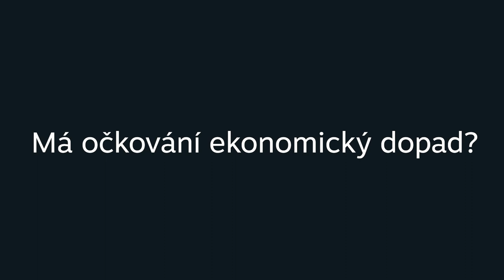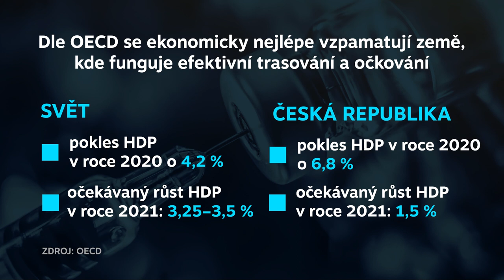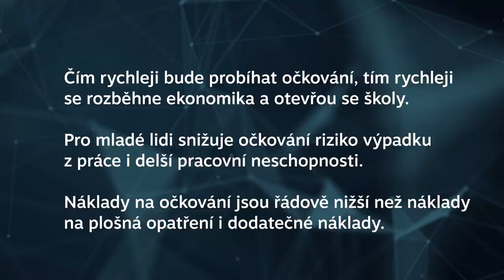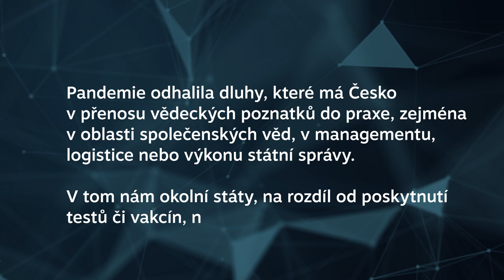NA_MINUTU: Jak vakcinace a testování ovlivňuje ekonomiku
➡ Má očkování ekonomický dopad?
➡ Proč ČR zvládá pandemii hůř než jiné země?

Ve videu odpovídá Daniel Münich z Národohospodářského ústavu AVČR a IDEA při Cerge-EI/CERGE-EI.